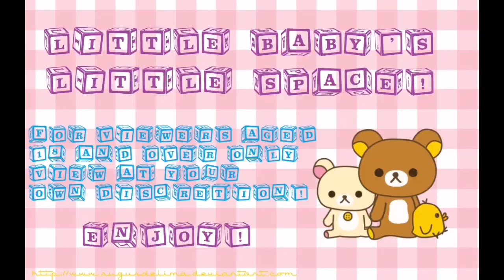Colour With Me - Barbie in The Pink Shoes! DDLG ABDL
Do you like colouring? If so, come colour with me! If you do, please send me a picture of you art work on Instagram, I'd love to see!

FetLife: littlebaby2019
DDLGForum: littlebabyslittlespace
Amazon wishlist